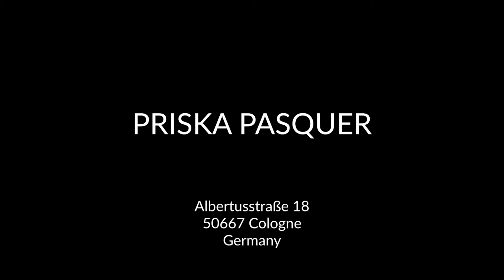Elena Bajo, Jane Benson, Sol LeWitt TRIPLE EXPANSION - PRISKA PASQUER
Elena Bajo, Jane Benson, Sol LeWitt

TRIPLE EXPANSION

Friday, Sept 7 - Saturday, Nov 24, 2018

PRISKA PASQUER
Albertusstr. 18
50667 Cologne, Germany